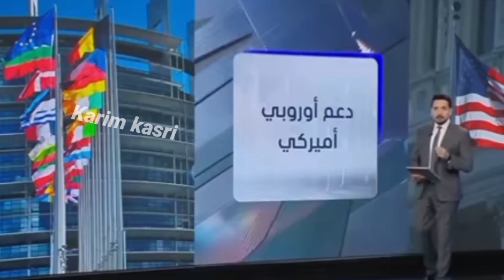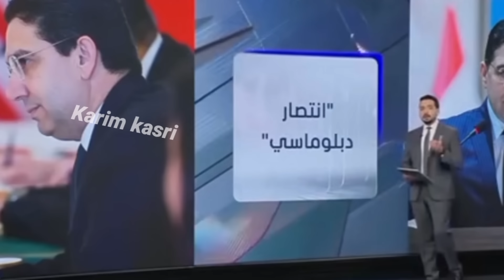المغرب ينهي ملف الصحراء المغربية ويقترح على إسبانيا حكم مشترك على سبتة ومليلية 🇪🇸🇲🇦👍